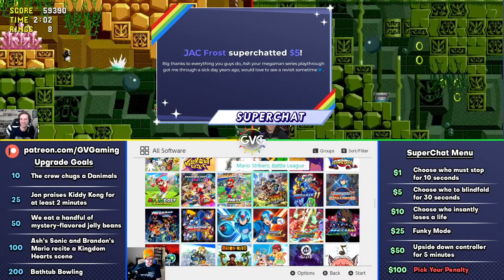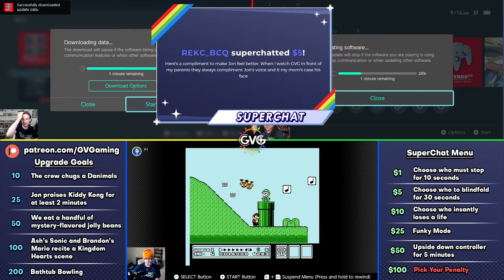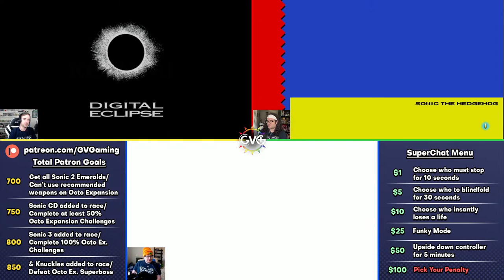The 100k Subscriber Celebration Livestream! Let's Go Wild!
We've hit 100k subscribers and we couldn't have done it without all of you! To celebrate, we're streaming all day in two sets of races! First it'll be Ash, Jon, and Daniel racing Sonic 1 and 2 in Sonic Origins' Mirror Mode before Derrick, Steve, and Brandon ink it up in a Splatoon 2: Octo Expansion race! Join all of us as we chat, celebrate, and revel in all the chaos YOU can cause throughout!

What kind of chaos, you ask? New Patron pledges at ANY tier count toward the following incentives (starting from our current number of 677 Patrons, NOT zero!):
700 - Must collect all Chaos Emeralds in Sonic 2 / Can’t use recommended weapons in Octo Expansion
750 - Sonic CD added to race / Must complete at least half of Octo Expansion's challenges
800 - Sonic 3 added to race / Must complete ALL of Octo Expansion's challenges
850 - Sonic & Knuckles added to race / Must defeat Octo Expansion's superboss

We've got you covered! We have a different list of incentives for current Patrons who upgrade their existing pledges, and every single upgrade (regardless of the tier being upgraded from or to!) counts toward the following silliness:
10 Upgrades - The whole crew chugs a Danimals yogurt
25 Upgrades - Jon is forced to praise Kiddy Kong for at least two minutes
50 Upgrades - The whole crew eats a handful of mystery-flavored jelly beans
100 Upgrades - Dueling monologues: Ash’s Sonic vs. Brandon’s Mario in a dramatic Kingdom Hearts: Dream Drop Distance cutscene!
200 Upgrades - The return of Bathtub Bowling! From the moment we hit this milestone, Steve must finish out the rest of the stream from his bathtub! (Fully-clothed, of course.)

$1 - Chosen crew member must stop for 10 seconds
$5 - Chosen crew member will blindfold themselves for 30 seconds
$10 - Chosen crew member must immediately lose a life/self-destruct in-game
$25 - All crew members go into Funky Mode for 3 minutes
$50 - Chosen crew member must hold their controller upside down for 5 minutes
$100 - Pick your penalty! (We reserve the right of refusal, but will work with you to decide on an alternative penalty if the one suggested is deemed too extreme or inappropriate)